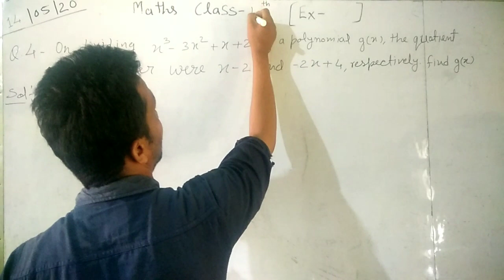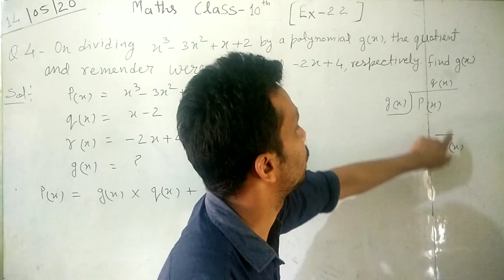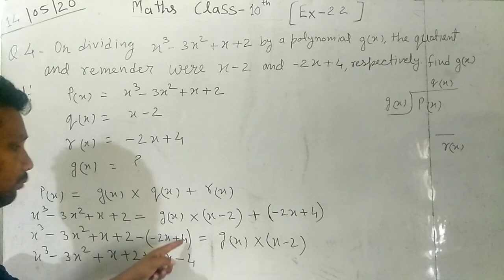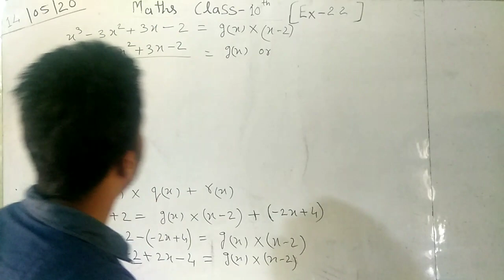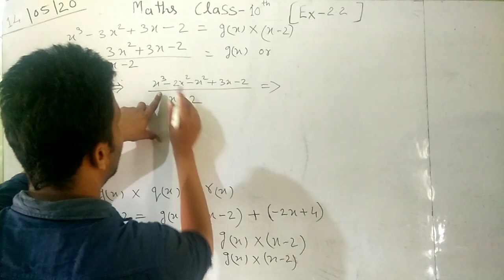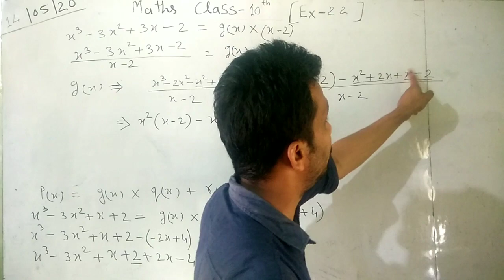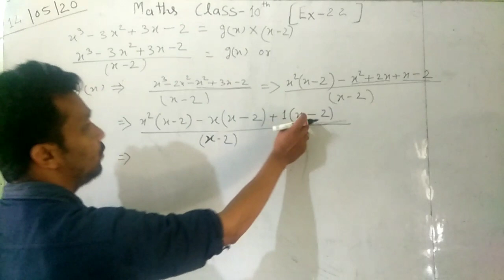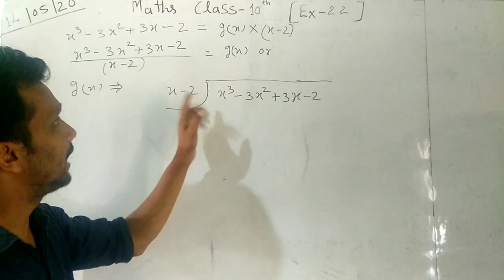Class -10 th maths || exercise 2.3|| question no 4|| how to find g(x)|| by Ganesh sir